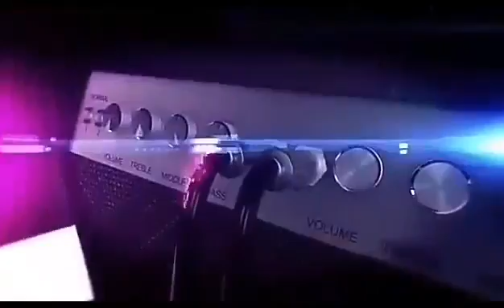ofisi mpya ya wcb wasafi